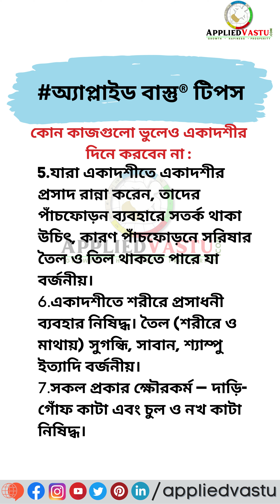একাদশীর দিনে এই কাজ গুলি ভুলেও করবেন না , খুব বড় ক্ষতি হয়ে যাবে।